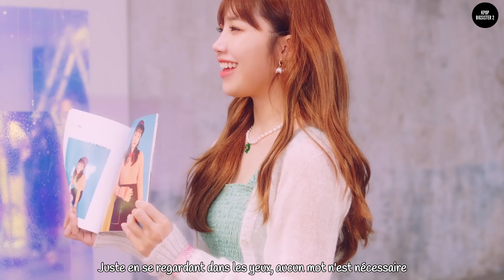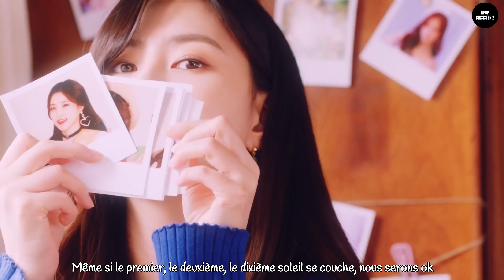[VOSTFR MV] Apink (에이핑크) - Thank you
HEY SWEETY 🍉